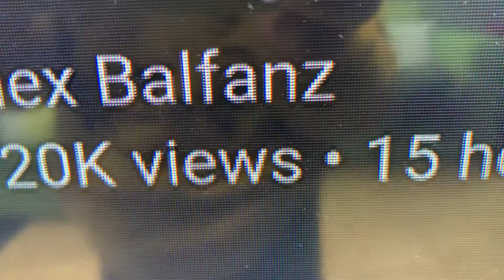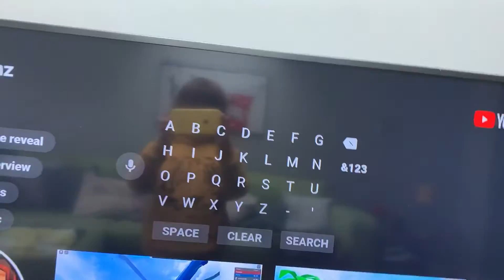JailBreak new robbery!!!!!!!!!!